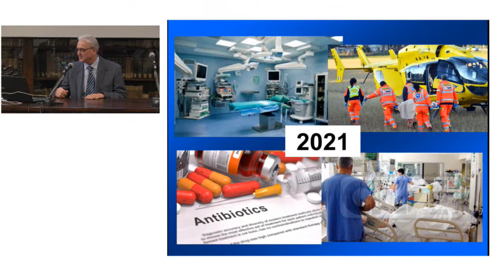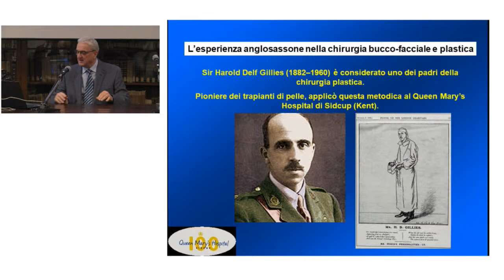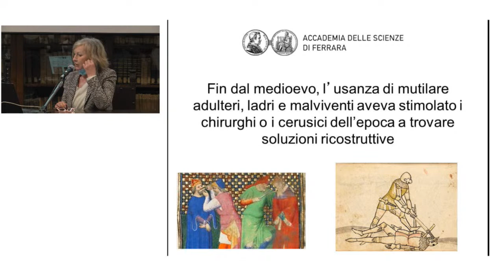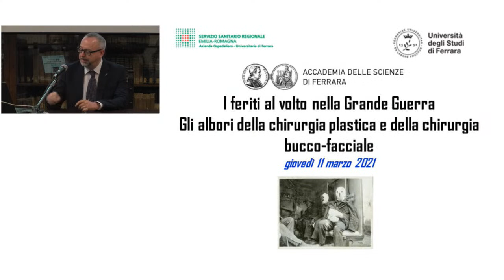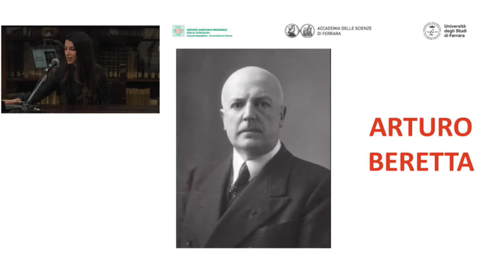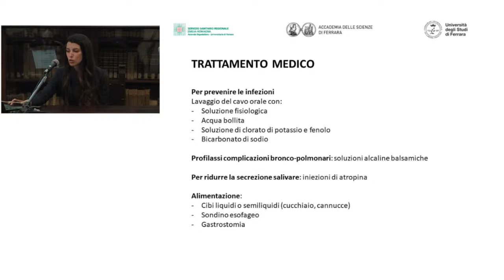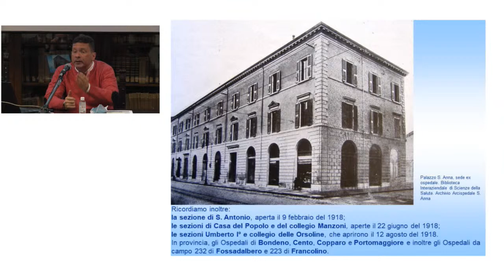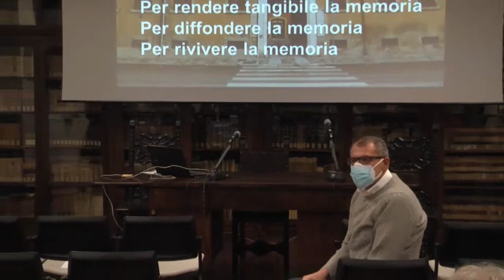I feriti al volto nella Grande Guerra. Gli albori della chirurgia plastica e della chirurgia ‘bucco-